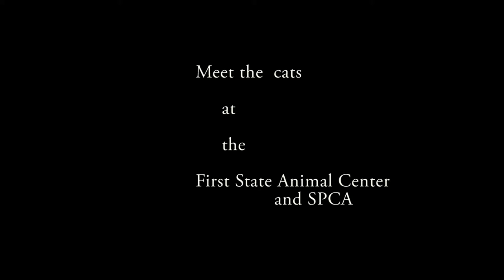Meet the cats at the FSAC-SPCA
Meet all the cats down at the First state animal center and spca in Dover, DE. This isn't all the cats, but the most that i've seen that have been there for more than a month. They are all well worth adopting and very loveable! Sorry for the video still being shaky and such. This is only my second attempt at video editing, so i hope to make another that's much better in the future :) Please share to help these cute kitties get adopted! All copyrights to Joe Hisaishi for the music from the movie My Neighbor Totoro.